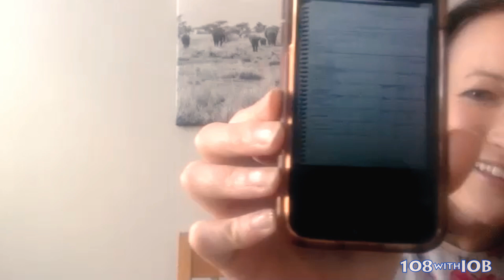108withIOB - Alison Mitchell - Organised. Openhearted. Odyssey'd.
Where hasn't, and what hasn't, Alison Mitchell been to, seen, and then brought to life for listeners and viewers everywhere.

Cricket, Olympics, Gymnastics, the globe - have notes, will commentate!

The joys, the dramas, the fire alarms that have made and shaped one of the kindest, and loveliest, people I know.